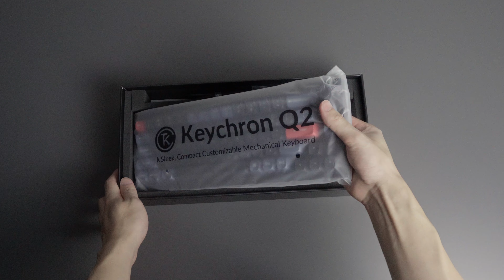Building My First Custom Keyboard คีย์บอร์ดคัสตอมอันแรกแต่งยังไงบ้าง? ⌨️ | bomyanapat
Keychron Q2